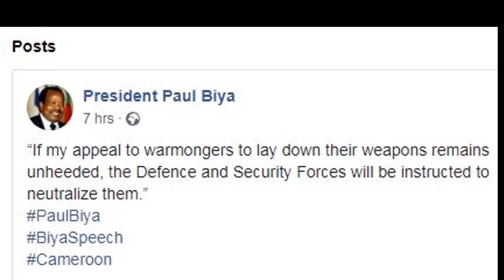CRTV's Albert Njie Mbonde Reveals Why President Biya will never accept Separation of Cameroon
During a 7:30 Am, CRTV radio news cast on Saturday, the 16th of March, 2019, CRTV Anglophone journalist and political analyst; Albert Njie Mbonde revealed the main reason why President Biya will never accept the separation or grant the request of the Ambazonians.

 Albert Njie Mbonde revealed that defending the unity and indivisible character of Cameroon is a vow president Biya took; which is a debt he owes the Cameroonian people...